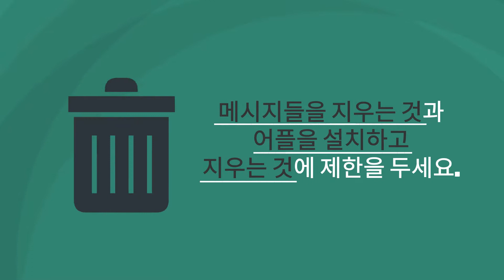BRST 오늘의 행동 팁: 안전하게 인터넷 사용하기 1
아이가 전자제품을 사용하여 인터넷을 이용할때 아이의 안전을
지키기 위한 인터넷 안전하게 사용하기 팁을 배워봅시다.